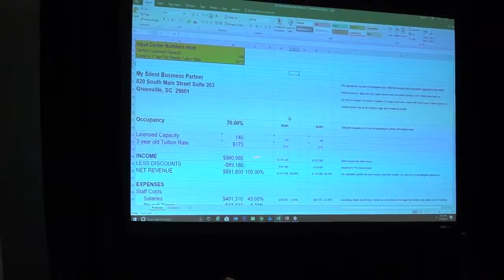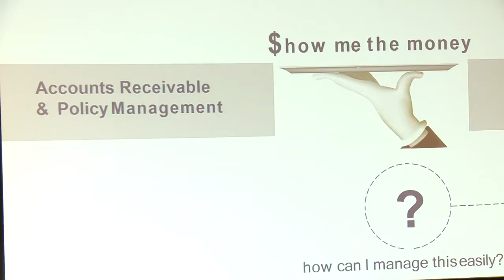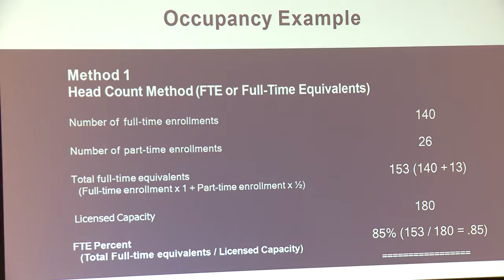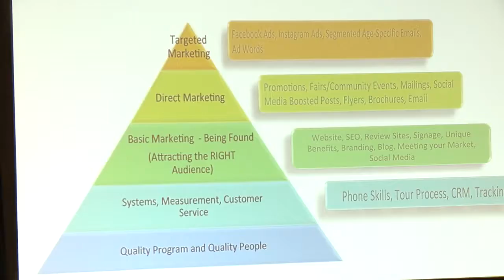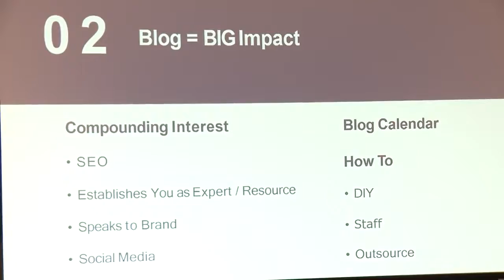Thrive Workshop: Nashville 2017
At our inaugural Thrive Workshop in Nashville, HINGE Brokers gathered with more than 100 early education business owners to dive into all things financial.